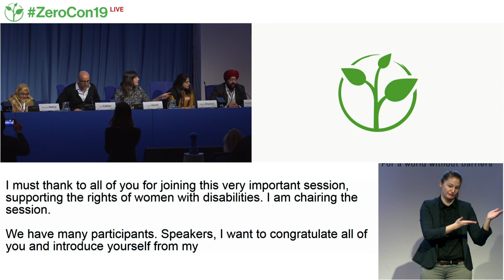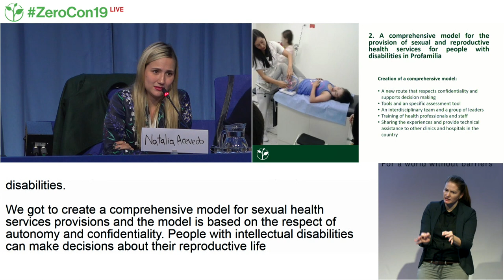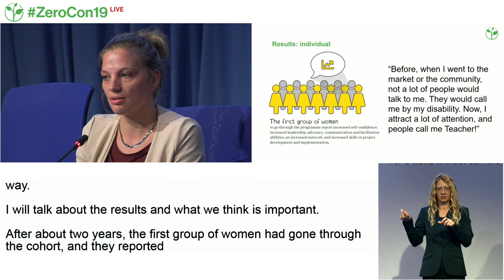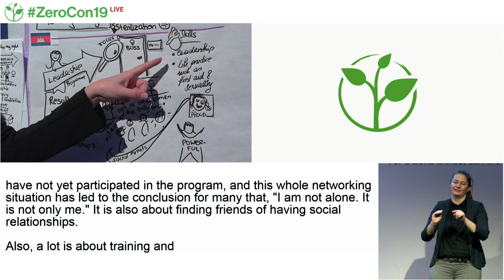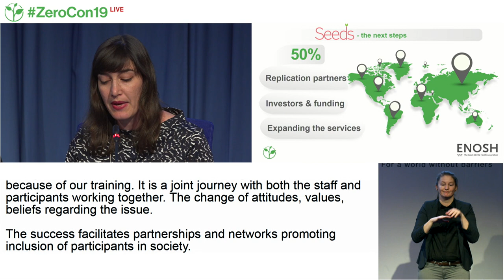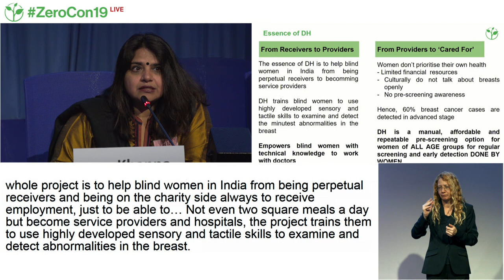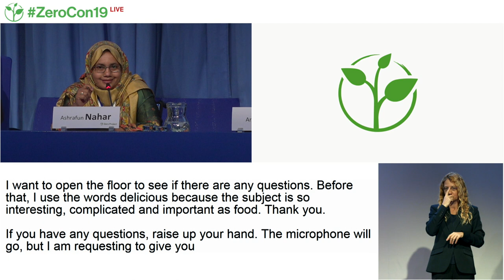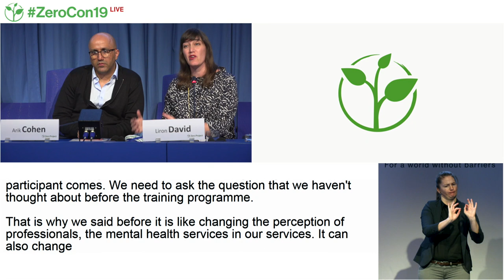ZeroCon19 Supporting the rights of women with disabilities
Session Description:
This session introduces innovations with a focus on strengthening and promoting the rights of women with disabilities. Examples include training on sexual and reproductive rights, trauma-informed housing models, and leadership programmes.

Speakers: Ashrafun Nahar - Her Abilities Awardee
Monica Cortes - Asdown Colombia
Marta Royo - Profamilia
Judith Baart - Light for the World
David Curtis - Light for the World
Arik Cohen - Enosh
Liron David - Enosh
Shalini Khanna - NAB India Centre for Blind Women
Mandeep Malhotra - NAB India Centre for Blind Women
Petra Plicka - Graphic Facilitation